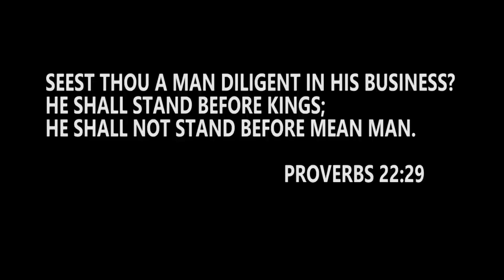SHOPPING IN THE BIGGEST FOOD MARKET IN AFRICA /FARIN GADA MARKET / FOOD MARKET /MARKET VLOG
I Went shopping in Farin Gada Market in Jos, Plateau State and was amazed on how cheap the foodstuffs are.

costoffoodstuffsinnigeria2022,ujulinn’s space,uncut with uju,god help me
thriftwithmeforthefirsttimein 2021,we outside,lagos living,living in lagos,bestdressed,thrift finds,balenciaga,vintage
designer,gucci,chanel,dior,ysl,cheap clothes in lagos,fashion,style,ootd,spring 2021